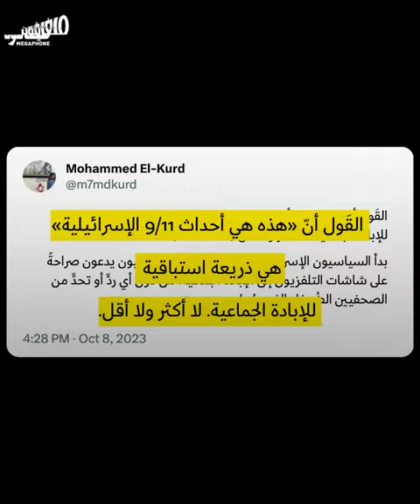«طوفان الأقصى» ليس 11/9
تمهيداً للمجزرة الإسرائيلية المُقبلة، يسعى الاحتلال والإعلام المُناصر له إلى تشبيه عملية «طوفان الأقصى» بهجوم تنظيم القاعدة على برجَي التجارة في نيويورك في 11 أيلول 2001. لكنّ تشبيهاً كهذا تشوبه ثغرات كثيرة.